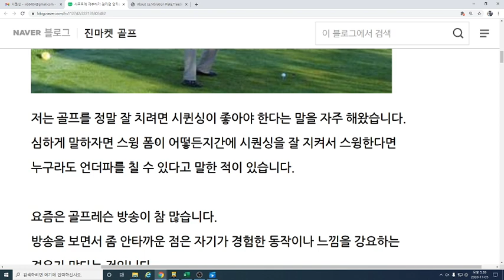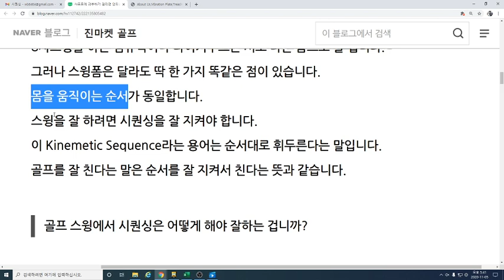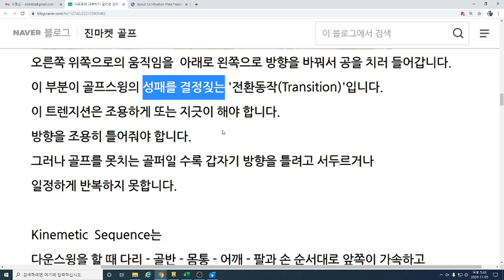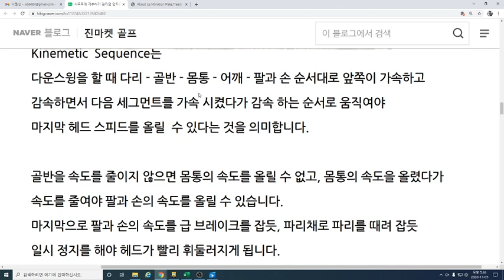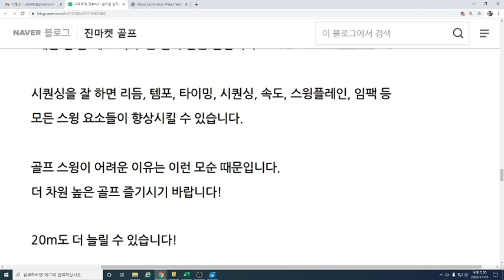샤프트에 과부하가 걸리면 안되는 이유/시퀀싱,리듬, 템포, 타이밍, 속도, 스윙플레인, 임팩 향상법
스윙을 잘 하려면 절대적으로 시퀸싱에 대해서 잘 이해해야 한다고
말할 수 있습니다.

머리로 이해하고 연습을 콩해서 자기에게 맞도록 체득화하는 것이 골프를
잘 치는 첩경입니다.

​모든 사람은 서로 스윙폼이 모두 다 다릅니다.
8자스윙을 하는 짐퓨릭이나 타이거우즈는 서로 다른 폼으로 잘 칩니다.
그러나 스윙폼은 달라도 딱 한 가지 똑같은 점이 있습니다.
몸을 움직이는 순서가 동일합니다.
스윙을 잘 하려면 시퀀싱을 잘 지켜야 합니다.

이 Kinemetic Sequence라는 용어는 순서대로 휘두른다는 말입니다.
골프를 잘 친다는 말은 순서를 잘 지켜서 친다는 뜻과 같습니다.
골프 스윙에서 시퀀싱은 어떻게 해야 하는지 설명드립니다.